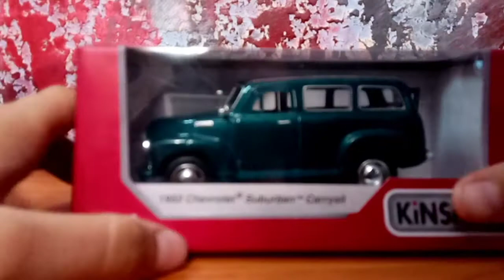Обзор на Chevrolet Suburban Carryall 1950 года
как только вы собираете 20 лайков под этим роликом Я снимаю новое видео!!!